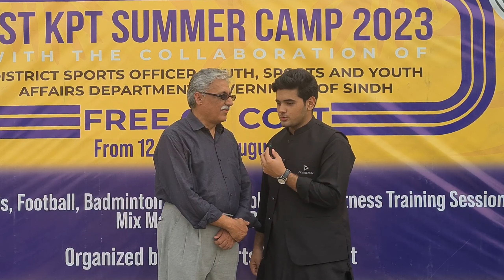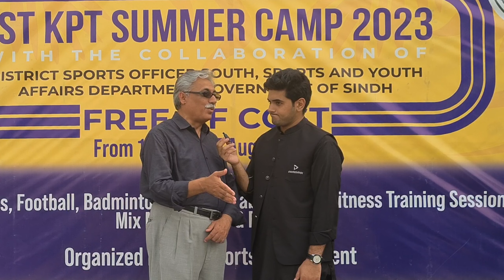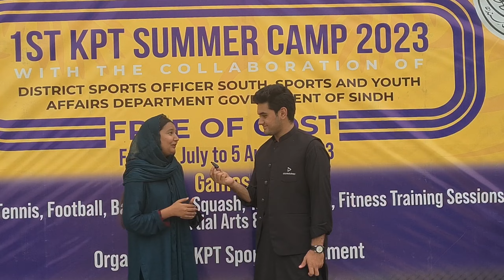A commendable initiative by KPT to organize summer camp for the younger generation.